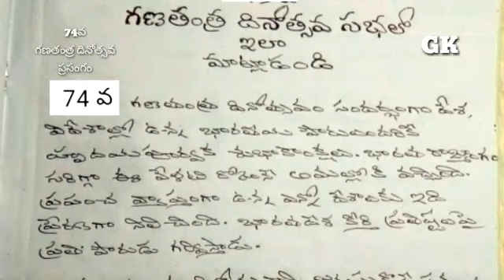Republic Day Speech | 26 January | గణతంత్ర దినోత్సవ ప్రసంగం | రిపబ్లిక్ డే స్ఫీచ్ |గణతంత్ర ఉపన్యాసం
Republic Day Speech | 26 January | గణతంత్ర దినోత్సవ ప్రసంగం | రిపబ్లిక్ డే స్ఫీచ్ |గణతంత్ర దినోత్సవ ఉపన్యాసం | republicdayspeech 2